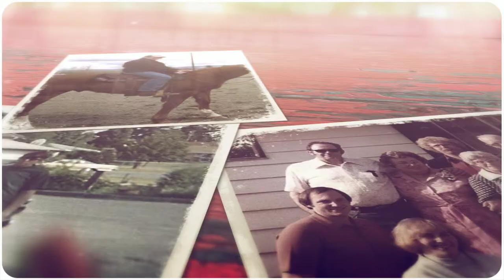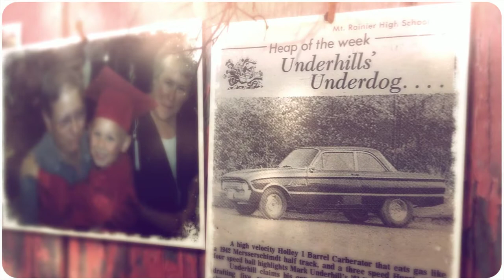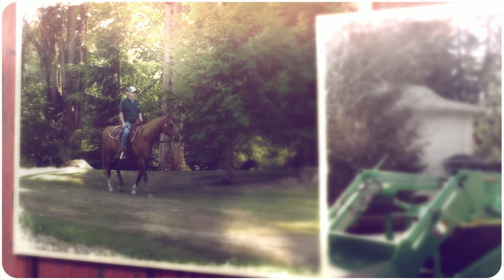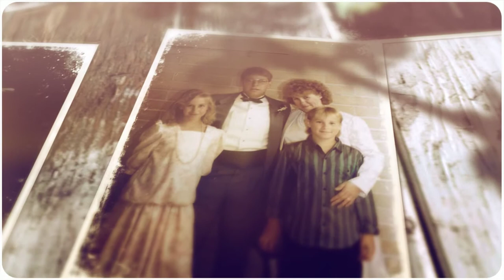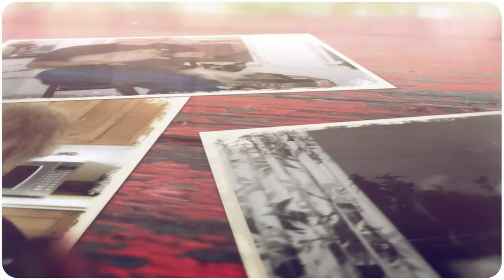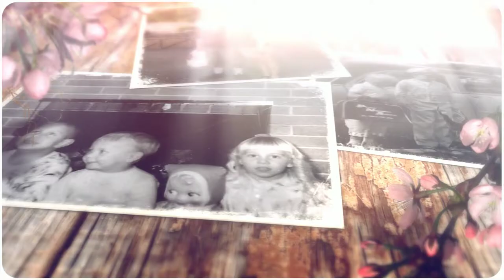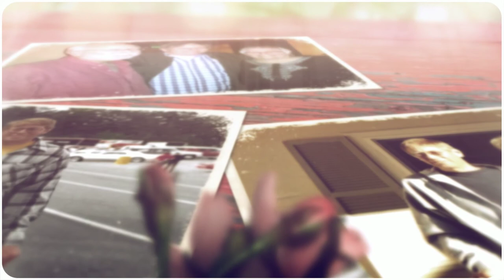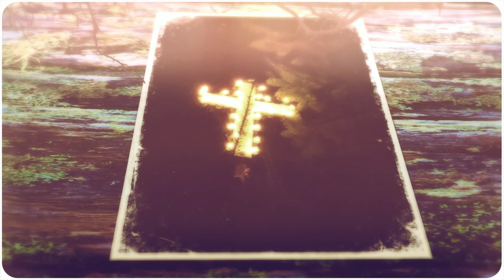Mark Underhill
A collection of pictures and music to celebrate the fabulous life of Mark Eugene Underhill.  With lots of love from his family & friends!